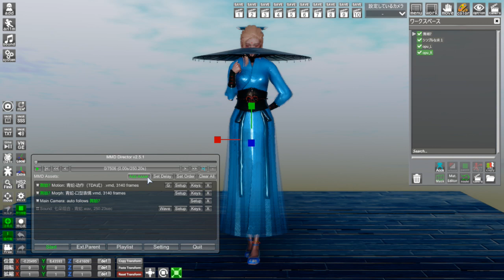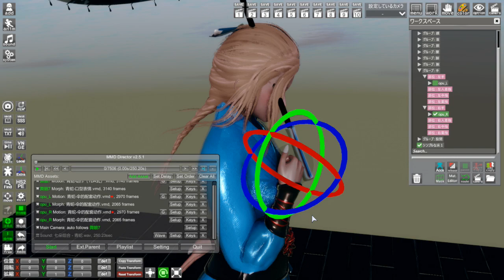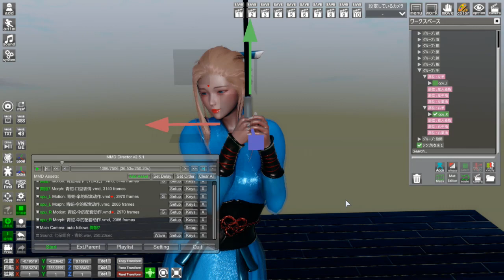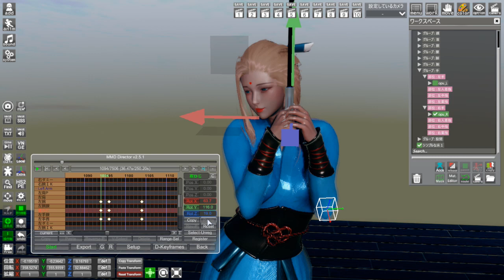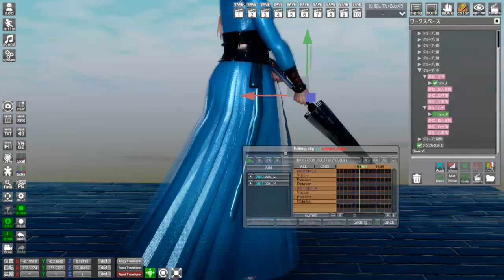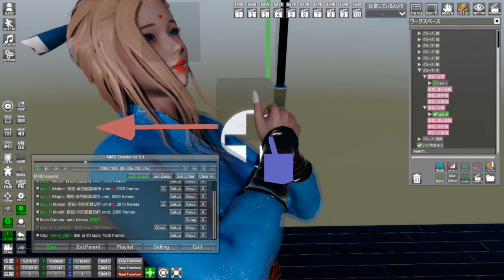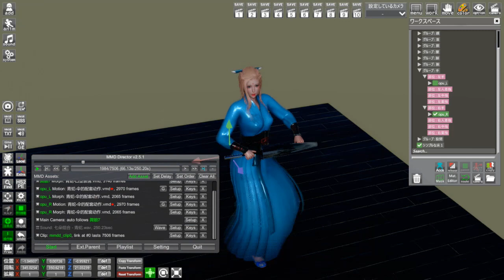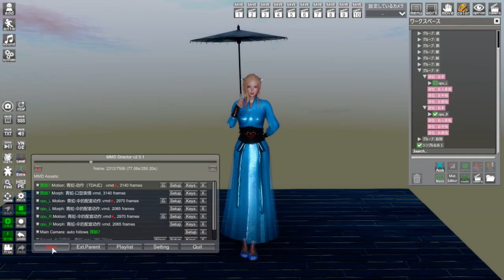MMDD setup guide for 青蛇(Qingshe)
A video guide for setup umbrella motion for Qingshe. MMDD v2.5 has included the bone define file for "oil paper umbrella" from hflowerking.
The mod can be found in the [support mod] folder of MMDD release folder.
Notice the bone define ini for this mod can only work in MMDD v2.5+.
Turn on subtitle for detail.